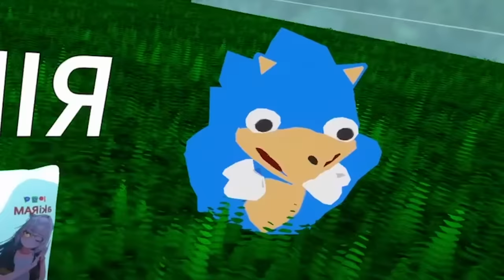THE AMAZING DIGITAL CIRCUS, but they're DOLLS!?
VBunny shrinks Jax and Pomni, turning them into DOLLS! Now she wants them to live happily ever after, even if means it's against their own will...

✿ | Credits | ✿
Edited by Hambone
Thumbnail by NHArt
Resonite Production done by Gearbell & Toxic Cookie

Actors
VBunny as herself
Carleigh as Pomni
Bad Gamer as Jax
Salty as Little Beaky
Hambone as Kinger
Toxic as Sanic

Directed by Hambone